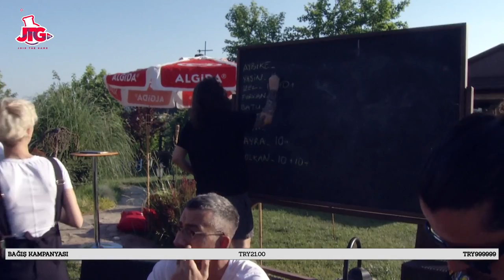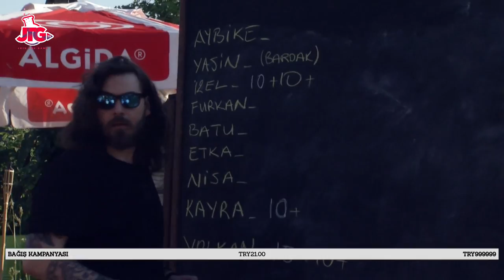UNLOST OYUNU ANLATIYOR ÇAYLAKLAR YARIŞIYOR HOG Boom Boom Ünlüleri vs Nogger